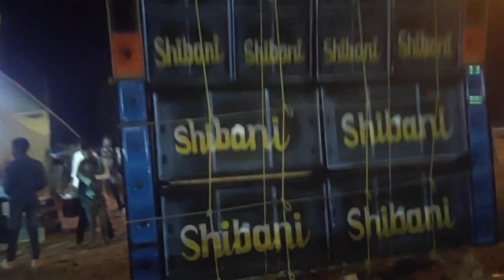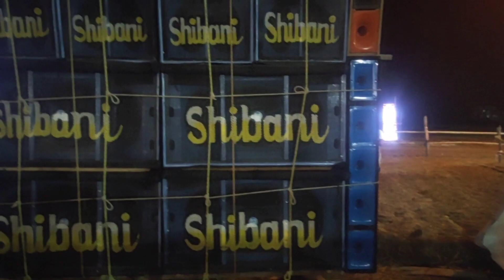সবাই রেডি তো ডিজে লাইভ সঙ্গে শিবানী সাউন্ড কে দেখার জন্য । Jenny And Shibani sound / Dj Live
আপনারা দেখতে চলেছেন বিখ্যাত সেই ডিজে জেনির সঙ্গে শিবানী সাউন্ড এর স্টেজ প্রোগ্রাম...shibanimusicnandigram Dj Jenny. Enjoy!

    😍ডিজে জেনির সঙ্গে শিবানী সাউন্ড 🥰

ABOUT MY CHANNEL:
ও হেলো! আমি রাজ। আমার চ্যানেলে আপনি যেকোনো বক্স কম্পিটিশন বা বিভিন্ন ধরনের শর্টস ভিডিও পাবেন। আমি আপনার সাথে এই ধরনের ভিডিও শেয়ার করতে ভালোবাসি কারণ আমি নিজেও সেগুলি অনুভব করি।
আপনারা সঙ্গে থাকলে আপনাদের সামনে এরকম অনেক ভিডিও আমি তুলে ধরবো👍

Feel free to add me on Instagram/Facebook: {Vlogloversraj}